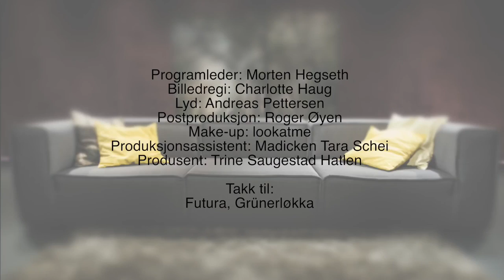I sofaen med Morten: Lise Marie Oppedal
I VGTVs portrettserie «I sofaen med Morten» forteller Lise Marie Oppedal om oppveksten i feil kropp.